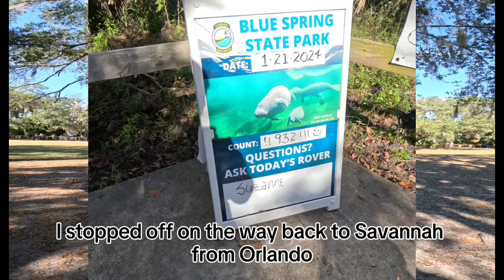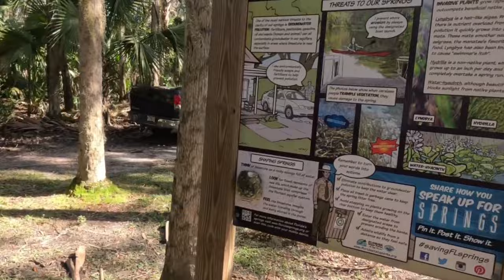Unbelievable Record: 932 Manatees Spotted at Blue Springs State Park!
Experience an extraordinary journey to Blue Springs State Park, where we witness a record-breaking event: 932 manatees in one day! This video takes you through the heart of the park, showcasing the gentle giants of the sea in their natural habitat. Experience the thrill of this rare occurrence and discover the beauty of one of Florida's most cherished natural reserves.